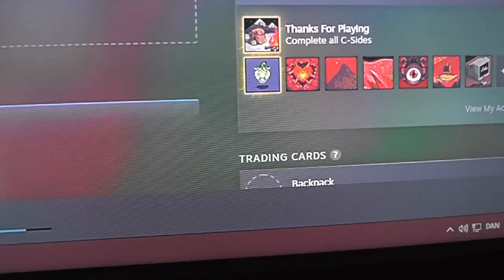The end of an era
Since i left there were two people left in the alter ego battle royale. Today it ends...